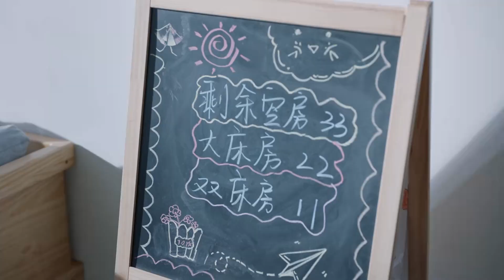EP11-12預告&精彩劇透！職場戀愛真的好甜啊！學霸男神一把拉過女孩抱在懷裡💗三分野 張彬彬 吳倩 Here We Meet Again